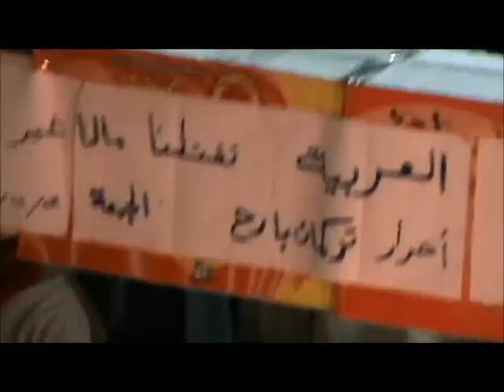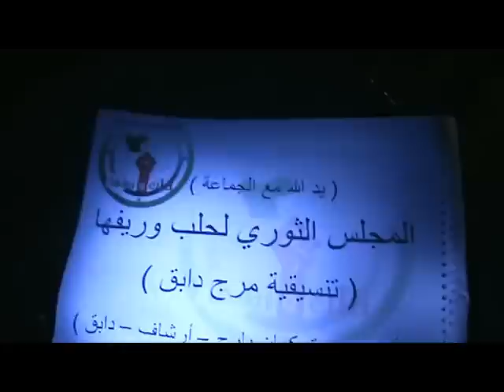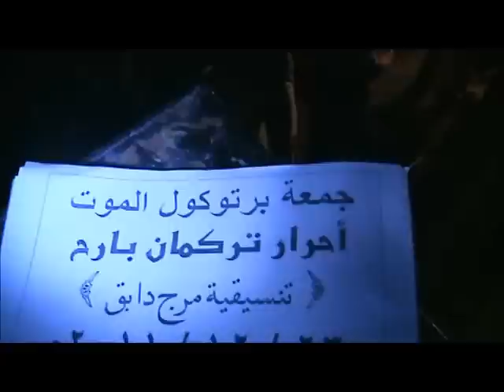حلب :: تركمان بارح : مسائية جمعة برتوكول الموت 23-12-2011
أغنية الليلة الليلة رااااااااااااااااااااااااااااااااااااااااااائعة